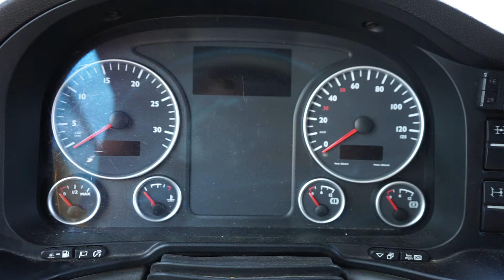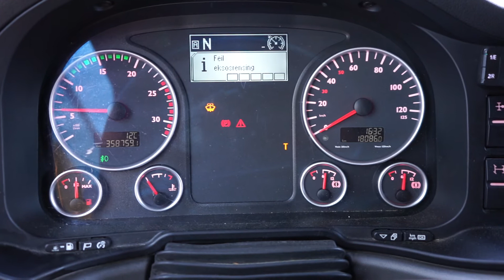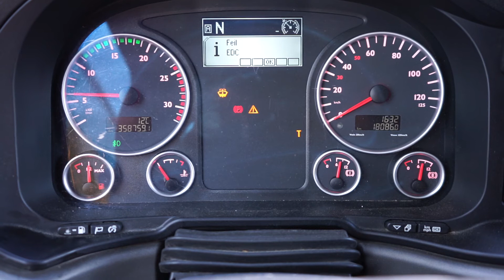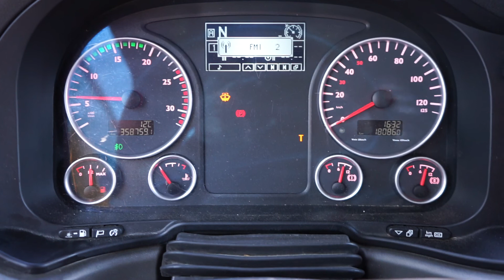#9744: 2013 MAN TGX 26.540 6x4 Brøyterigget krokbil med bra dekk - NOK 325,000